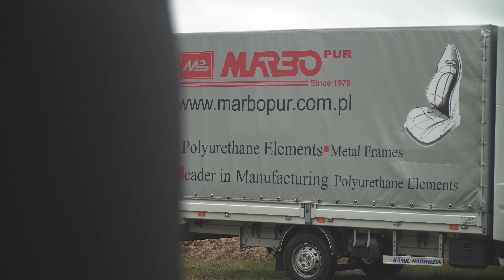V Wyścig Charytatywny MTB 18.09.2022 Międzychód / Mokrzec